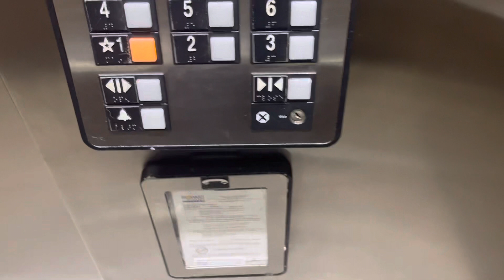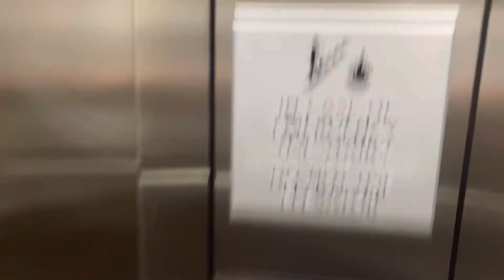Otis Traction Elevators @ Hampton Inn By Hilton, Hallandale Beach, FL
Filmed while being pretty pissed off after not being able to ride a kone polaris

TECH SPECS
Brand: Otis
Model: 311
Fixtures/Call Buttons: Series 1
Indicator: Series 1 VFD
Lanterns: Otis
Drive: Traction
Speed: 350 FPM
# of floors served: 8
Year Installed: 2002